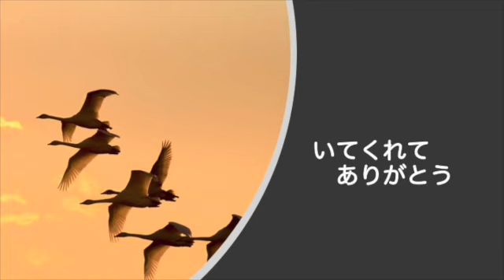【いてくれてありがとう】【平林寺にて】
【平林寺にて】

家から自動車で１０分くらいのところにある平林寺という禅寺の
紅葉を見に行きました。はい、カメラを持って。

残念ながらここ数年、樹木の数が減っている上に
お天気の関係もあるのでしょう、あまり綺麗な紅葉に
出会えていません。何本かはあるのですが、いわば全山が紅葉する
というような風景ではないのです。
今から10年くらい前は、かなり広い野原のような
場所を取り囲むように真っ赤なもみじが輝いている
ことがありました。

門を入っていくと、中年のご夫婦がカメラを手にしながら
大きな声で話していました。

「あれ、ずいぶん葉っぱが茶色いね。これからなのかな？」
とご主人。
すかさず奥様が
「そーじゃないわよ、もう終わってしまったのよ」
「そうか、あてが外れたなぁ。それじゃ、弁当でも食べて帰るか」
「あなた入り口のところで見てこなかったの？ここは
何も食べたりしちゃいけないのよ」
ご主人は山門のあたりを撮っていました。

私と奥様と目があったので、私が会釈をすると
「良いカメラをお持ちですね。すみませんが、私たちを
これで撮ってくれませんか」とiPhoneを手渡して依頼されました。
「ほら、あなた、撮ってもらいましょ。カメラお上手そうで、親切そうな方だから」

「え、上手じゃないですよ。でも、お二人を撮らせていただきますよ。
どこにしましょうか。この辺りはトイレの前ですし、
ちょっと歩くと綺麗な色の木がありそうですからそこに行きましょうか」
お二人と一緒に数十メートル歩いて、数ショット撮りました。

「どちらからですか」と尋ねると
「埼玉の熊谷市からなんです。」とのこと。

しばらくしたら、数十人の団体の方々が二組ほど入って来られたので
このお寺は有名なんだなぁと思いました。

10年前の紅葉と違うとはいえ、何本かすばらしい色のもみじが
ありました。
季節を楽しむことができるというのは、実に贅沢なことであり
平和だなと思いました。
あなたのお住まいの地域に紅葉が楽しめる公園などがありますか？

歌は
「今日という日を」